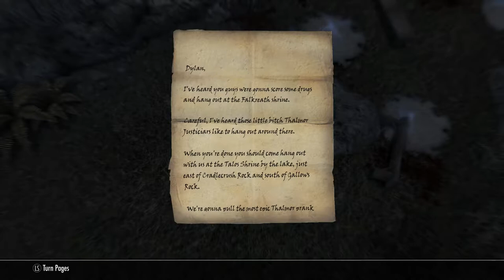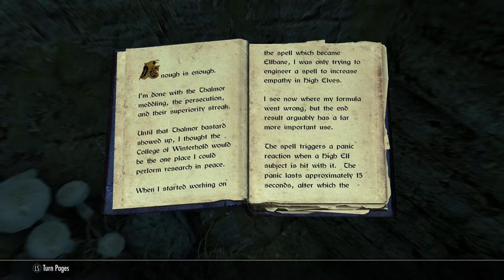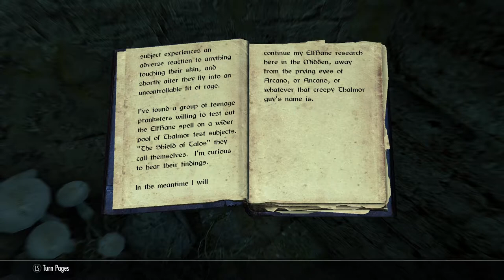Skyrim SE [Modded Vampire] Outlaws & Revolutionaries: Elf Lives Matter Pt.1 of 2 Ep.137